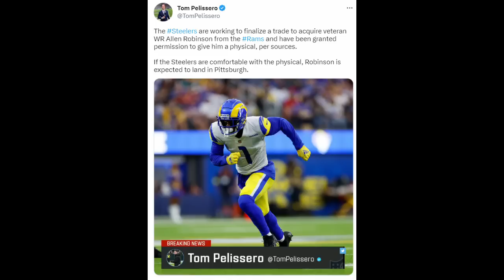Breaking: Steelers Finalizing Trade For WR Allen Robinson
Breaking down the news of the Pittsburgh Steelers' impending trade for Los Angeles Rams' WR Allen Robinson.